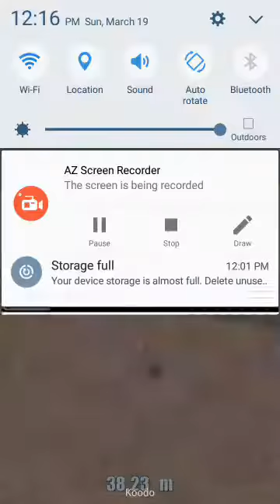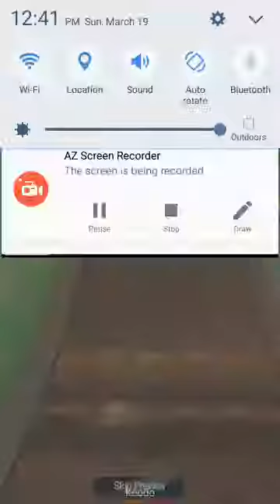My Golf 3D - 4-Players - Palm Sand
The name of Joseph Lo is playing as Ken but he's no Joseph Lo it's Ken. But Ken away sucks at golf course.